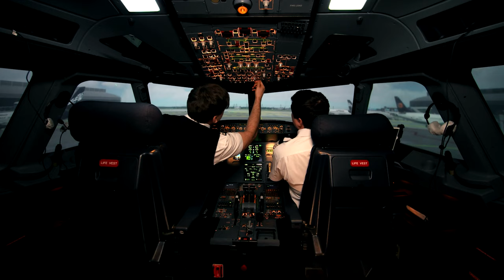Why I Fly: Ivy McIver - Aviation Marketing and Formation Pilot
Always wanting to find a life in aviation, Ivy finally found one with @CirrusAircraft. She works as the director of their SR Product Line, among many other responsibilities, flying air-to-air photo missions.

This "Why I Fly" story was made possible through a grant from The Ohio Department of Education and a partnership with the  @nationalaviationhalloffame5689    , @HemlockFilms   , @CirrusAircraft, @AopaOrg_General-Aviation and Spotlight Business Solutions.